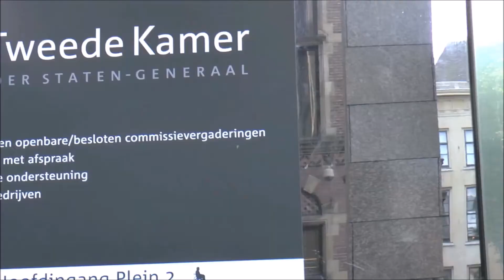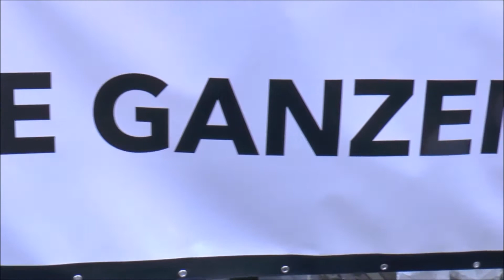Laat de ganzen niet stikken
Aktie "Laat de ganzen niet stikken" op het Plein in den Haag bij de 2e Kamer